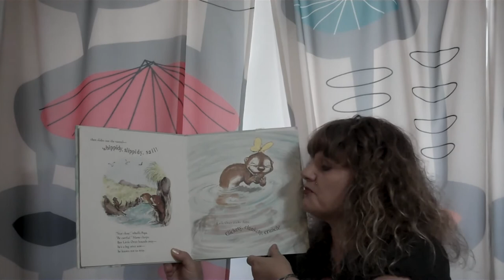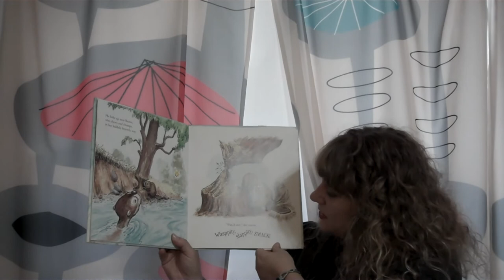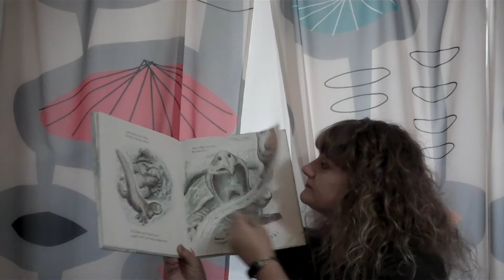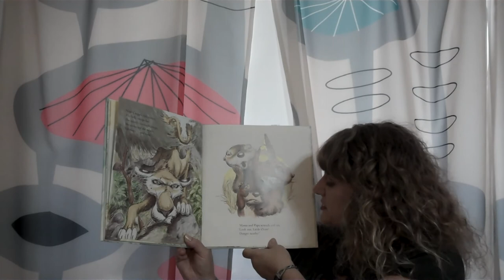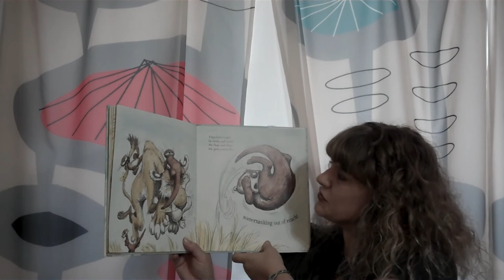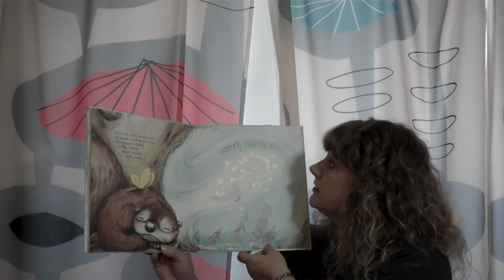Utterly Otterly Day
Little Otter likes to play in a carefree, unabashed, utterly otterly way.  Mom warns Little Otter, "Be careful!"  Dad says, "Stay close!"

But does Little Otter listen? Oh, no! No. No. No. Little Otter thinks he's a big otter now, big enough to take care of himself. But watch out, Little Otter, because no matter how big you get, it's good to have loved ones looking out for you.